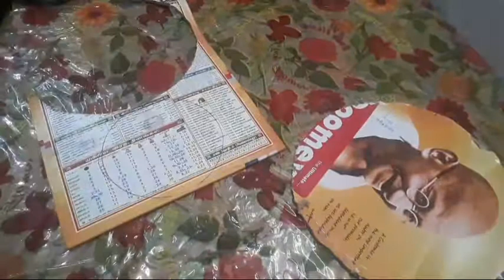How to make cake stand at Home||DIY cake stand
How to make cake stand at home